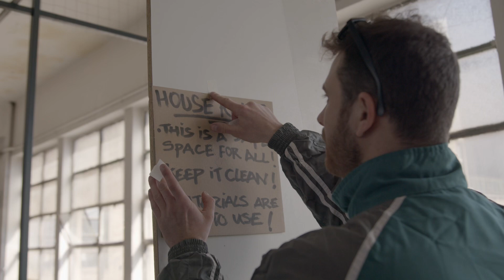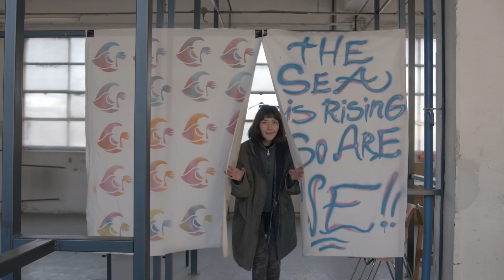The Artivist Network X Roots : How to build an Artspace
This is a step by step tutorial video on how to make an art space together with your comrades.

Made by The Artivist Network
Powered By Roots